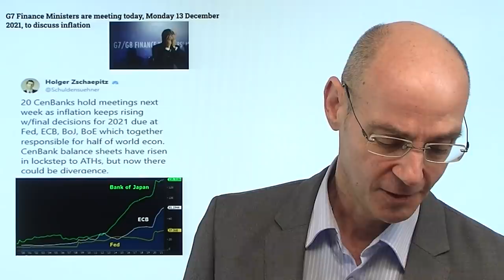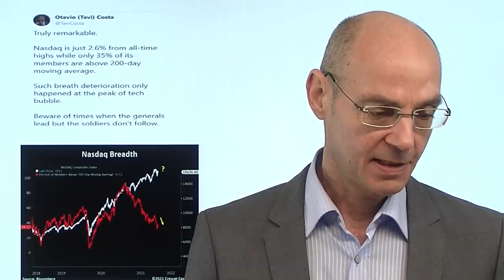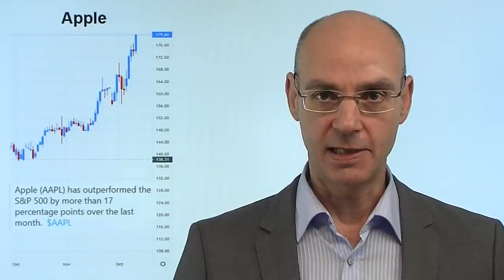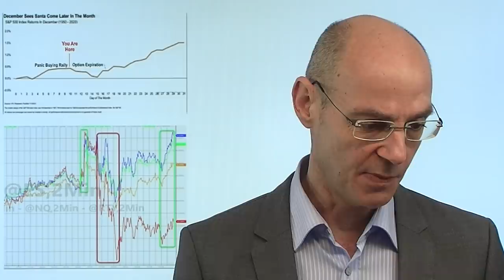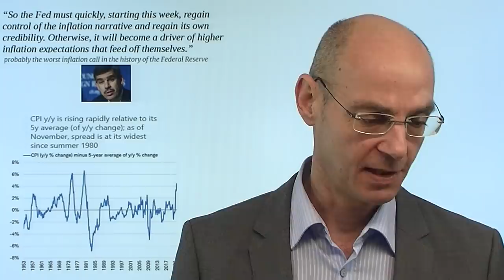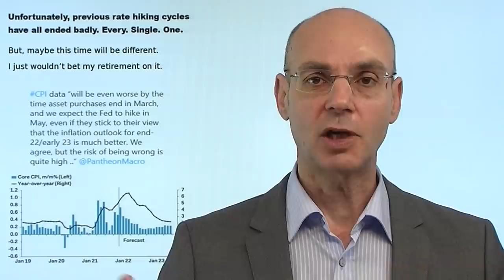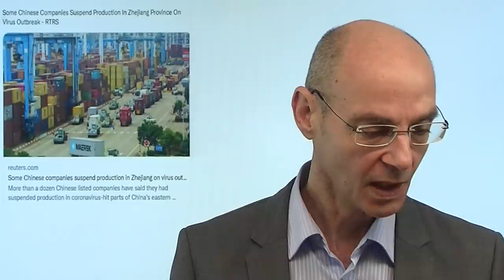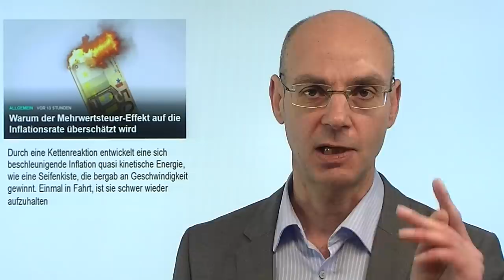Vor der Fed: Bärenmarkt auf Allzeithoch! Videoausblick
Hinweis aus Video: "Warum der Mehrwertsteuer-Effekt auf die Inflationsrate überschätzt wird"

Vor der Entscheidung der Fed am Mittwoch hat der Leitindex S&P 500 ein neues Allzeithoch erreicht - aber zwei Drittel der Aktien im Nasdaq Composite (der über 3000 Aktien umfaßt) handeln unter ihrer 200-Tage-Linie und sind damit in einer Art Bärenmarkt. Es sind mehr denn je die wenigen großen US-Tech-Aktienb - vor allem Apple - die die Schwäche der meisten anderen Aktien kaschieren. Nach den Inflations-Daten am Freitag fokussieren sich die Märkte nun auf die Aussagen der Fed - hat Ex-New York Fed-Chef recht, wenn er davor warnt, dass die Märkte die hawkishe Entschlossenheit der Fed unterschätzen? Neben der US-Notenbabk weredn auch die EZB und die Bank of England tagen..